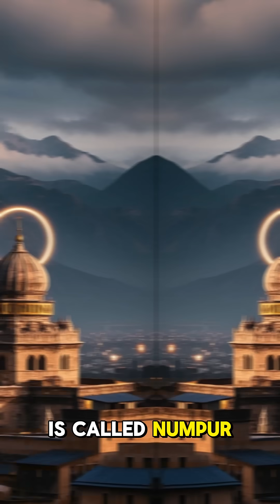There’s a Country That’s Not on the Map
Discover the fascinating world of virtual mapping, where geography meets technology. In this video, we'll explore a country that doesn't exist on traditional maps, but comes alive through the power of 3D modeling and spatial analysis. Using cutting-edge GIS applications, we'll delve into the world of virtual reality, where terrain design meets data storytelling. Get ready to visualize the world in a whole new dimension, where augmented reality and geospatial mapping combine to reveal hidden landscapes. From data visualization to landscape modeling, we'll uncover the secrets of this unmapped country and explore the endless possibilities of GIS tools and analysis. Join us on this journey into the uncharted territory of virtual geography.